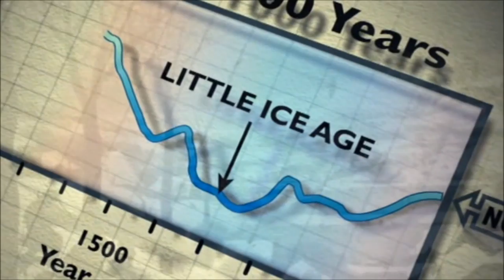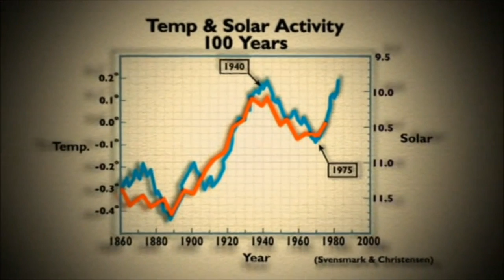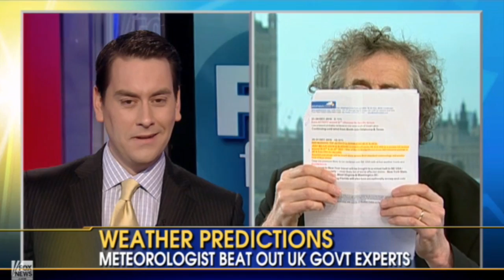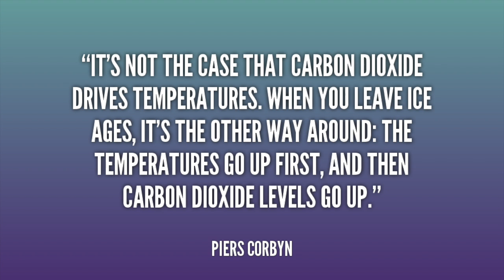The Man That Predicts Weather Better Than ANYONE! -- Piers Corbyn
Astrophysicist and meteorologist, Piers Corbyn, has a prediction success rate of roughly 85%...better than any of the "man made" climate change activists and proponents in the field of climate science. He obtained a first-class honours degree in physics at Imperial College London. He's not your everyday weatherman: the conspicuously displayed photocopy of a check for £2,291 hanging on the wall. Unique among meteorologists, Corbyn bets on his forecasts. Unusual among bettors of any stripe, he wins regularly. The check on the wall is a payout from London bookmaker William Hill on one of their monthly bets.
It is said book makers will not take his bets any longer for fear of losing.
On Dec. 27, 2010 -  Piers Corbyn predicted Europe's winter of discontent.
Corbyn is well known for his opposition to the idea of anthropogenic global warming. he writes about his views, which include the idea the that the world is experiencing cooling.
He says proponents of "man made "climate change theory are using "junk" science and that their theory is "rubbish".